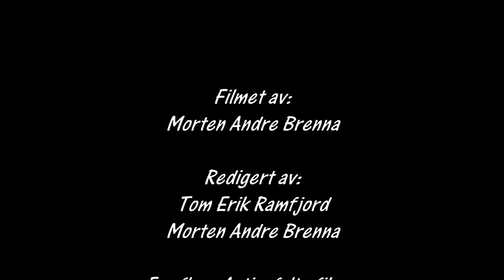Bakkeløp Vikersund 2016 2NM Runde cam2